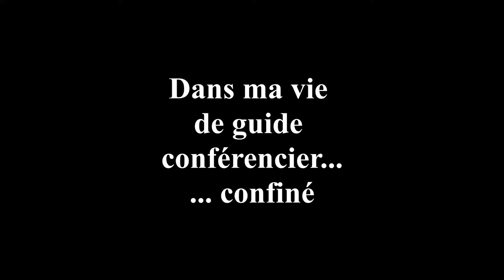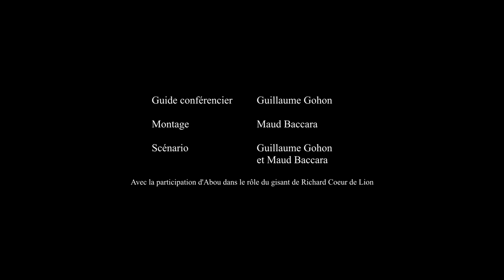Visite de la cathédrale (à domicile)